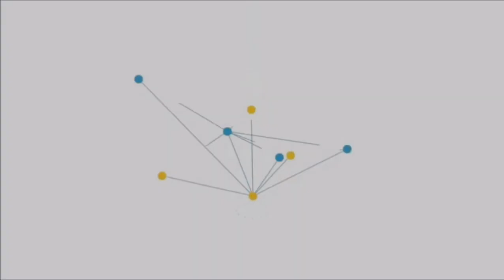¿Porqué la violencia en Oaxaca está alcanzando niveles tan altos?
"Cristal", el enemigo de las familias.
Capsula especial, 1ra edición
Lic. Aoyama y Redy Yescas